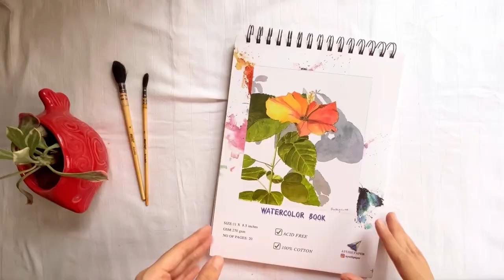Negative Watercolor painting